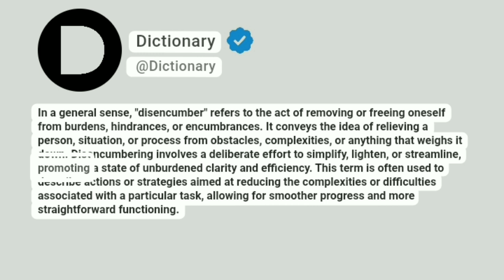Disencumber Meaning In English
In a general sense, "disencumber" refers to the act of removing or freeing oneself from burdens, hindrances, or encumbrances. It conveys the idea of relieving a person, situation, or process from obstacles, complexities, or anything that weighs it down. Disencumbering involves a deliberate effort to simplify, lighten, or streamline, promoting a state of unburdened clarity and efficiency. This term is often used to describe actions or strategies aimed at reducing the complexities or difficulties associated with a particular task, allowing for smoother progress and more straightforward functioning.